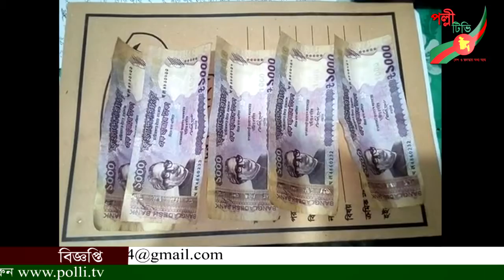পটুয়াখালীর কলাপাড়ার জাল নোটসহ গ্রেফতার এক- পল্লী টিভি সংবাদ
পটুয়াখালীর কলাপাড়ার জাল নোটসহ গ্রেফতার এক